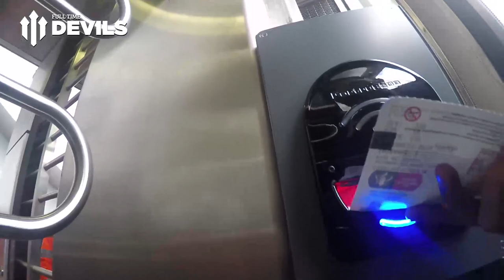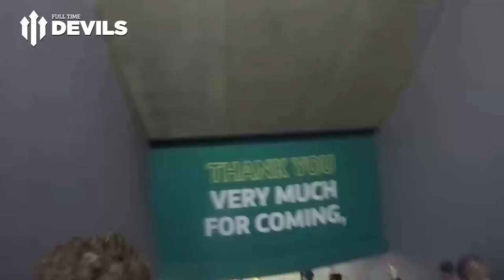FA Cup Semi Final VLOG! | Everton vs Manchester United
Our FA Cup Semi Final vlog! Road-trip, Wembley and MORE!!! Goals from Fellaini, Martial and a De Gea penalty save sent us through 2-1!  Want to see one of these videos for the final?